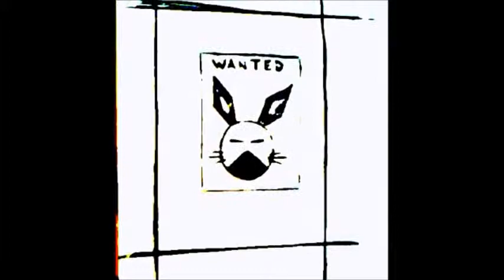Stabbin Rabbit 2: Revenge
A Lot To Fear
Plant A Tree Or Die